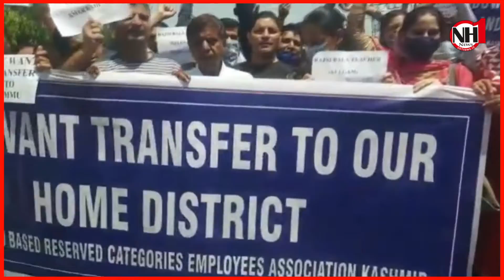Nh1 News: Employees of Jammu region demands transfer to home districts, held a strong protest